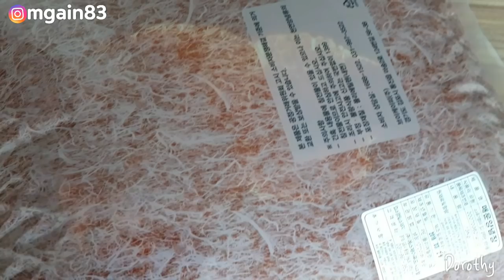직접만든 매운양념게장 송주불냉면 매운양념장 먹방 mukbang eating show Spicy Marinated Crab 鲜辣蟹 味付けケジャン mgain83 korea food